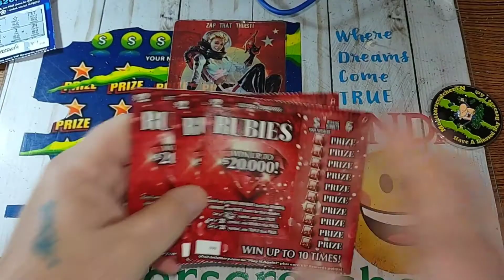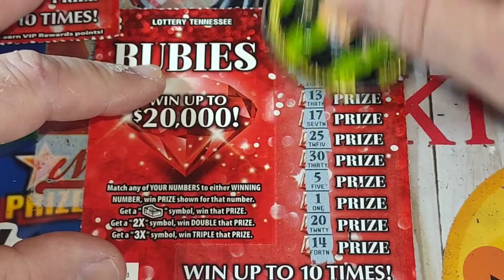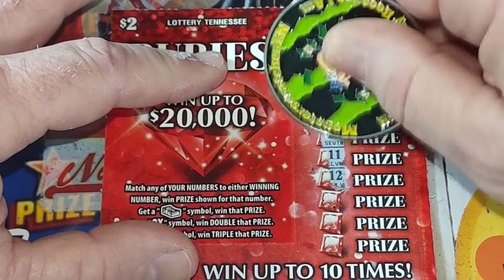DOLLAR DAZE (RUBIES)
Click the link below to order one of my Channel Coins.

Thanks everyone for your support. It means so much to me. I'll keep trying to put a smile on your face and a laugh in your heart. I know I just Scratch Lottery Tickets but you still touch my Heart with your comments. So I will continue to do my best, and maybe we can share a Surprise when I HIT. Big on a Ticket.

                Your Friend,
                    Wayne